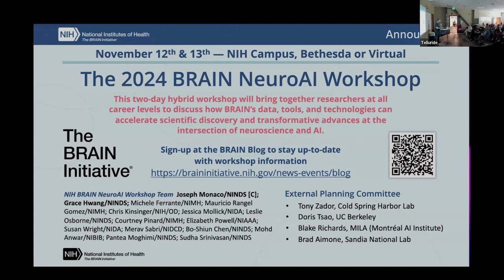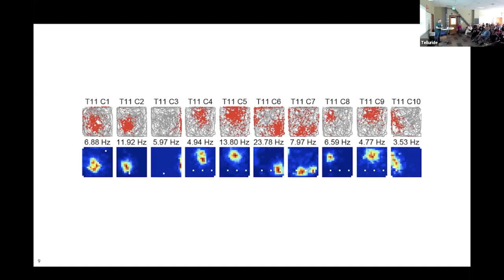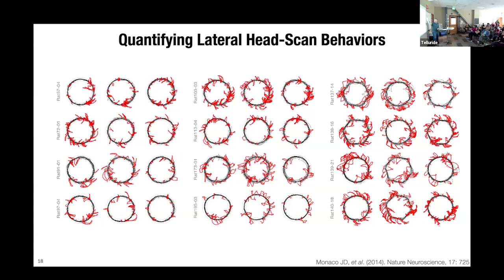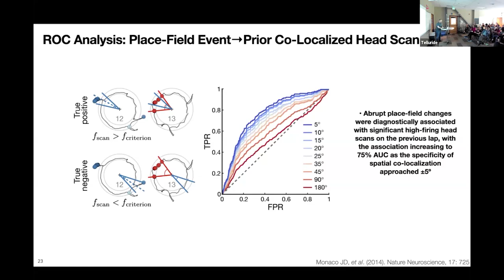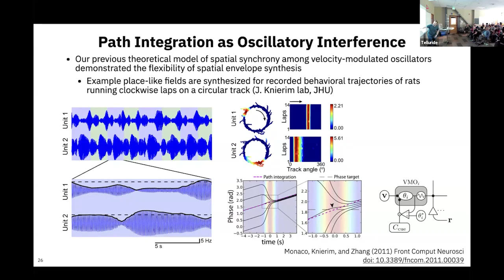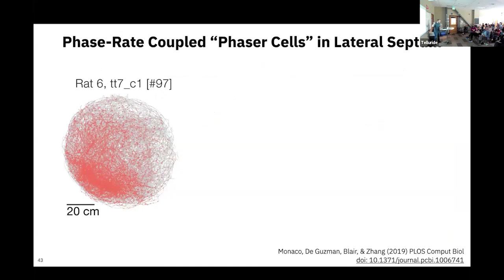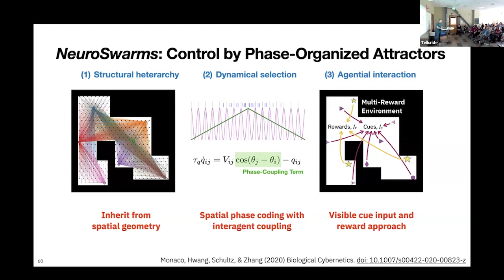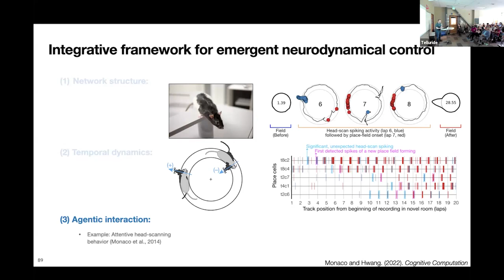GMT20240712 150306 Joe Monaco, NIH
CNS:  Joe Monaco: NIH, Coordination dynamics of behavior and cognitive computation: Rethinking emergent control